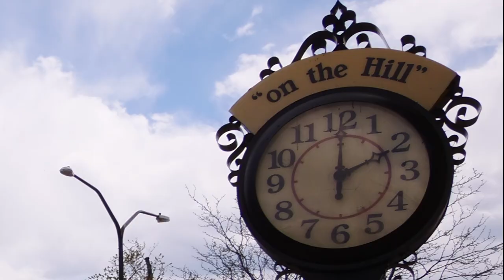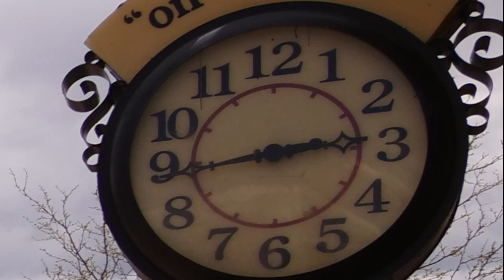Autism: Late Diagnosis w/Award Winning Filmmaker Scott Klumb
Today on Now, That's Interesting! I interview friend and fellow filmmaker Scott Klumb. Scott was diagnosed with autism later in life, and in this interview we talk about how that effects a person who is on the spectrum and how it affected him, both good and bad.

Scott was also a winner in the @TheDisabilityFilmChallenge last year (Best Editor) and he has a new documentary, Autism: One Man's Journey, releasing for free on April 8, 2021.